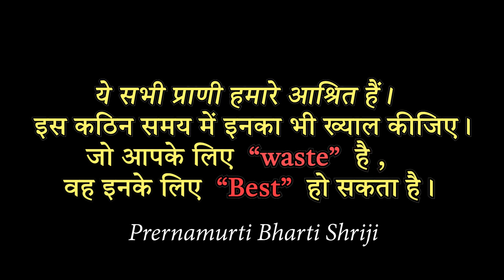Kya Aap Etna Sa Manage Kar Sakte Hai? -Prernamurti BHarti Shriji